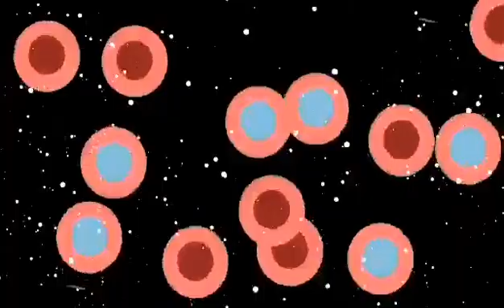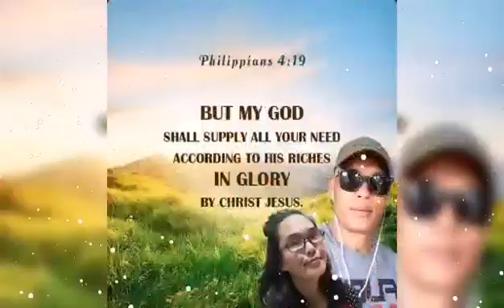THE GOLDEN AGE NG AKING BUTIHING HALIGI NG TAHANAN